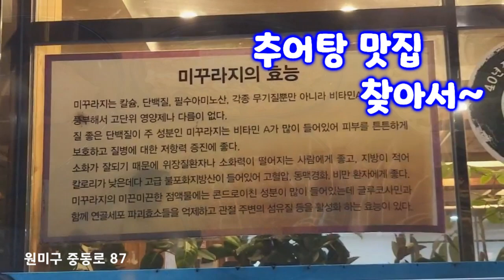추어탕 맛집을 찾아서~ [깔끔하고 추어탕이 국물이 고소하며 , 구수해요]